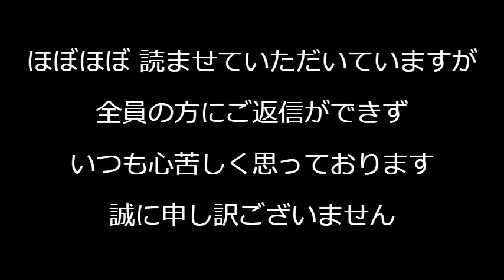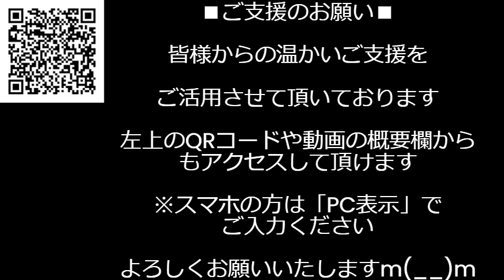クル...トルコ国籍解体工、日本人女性を性的暴行し逮捕、川口かと思ったら川口だった、寝てるとこ侵入したなんて怖すぎる／川口拳銃発砲タクシー強盗事件の犯人瀬川好一68歳逮捕 240531